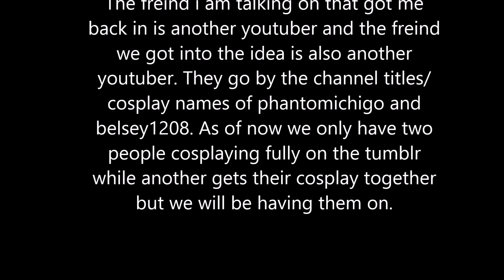fnaf news and colab?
before asked yes I know one words spelt wrong im dyslexic what more can I do lest I got the right letters in the word

fallow me on the fallowing medias

PLEASE DO NOT ROLE PLAY IN COMMENT SECTION

cosplay amino: Dolfly Cosplay